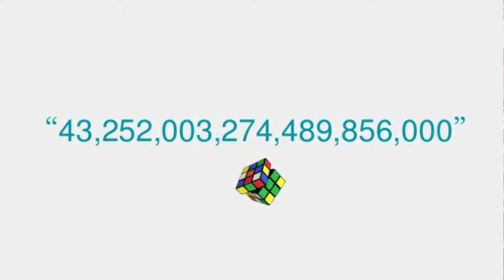A Car That Can Power Your House | First Photo On Internet |Amazing Facts About Technology 2020 Hindi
A Car That Can Power Your House| First Photo On Interne-Amazing Facts About Technology in 2020 Hindi

Facts About:
First Photo on the Internet

Worlds first alarm clock
How many videos are uploaded on youtube daily
Michael Jackson's death crashed websites
Save 10% Printer Ink
Solve Rubik's cube in 20 moves
Meaning of robot word
Toyota FCV

Thank You...